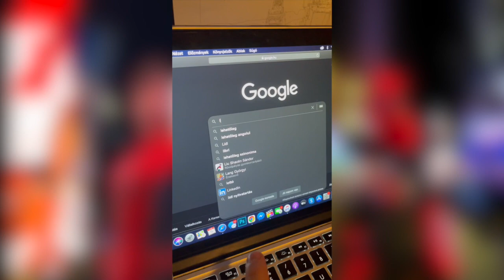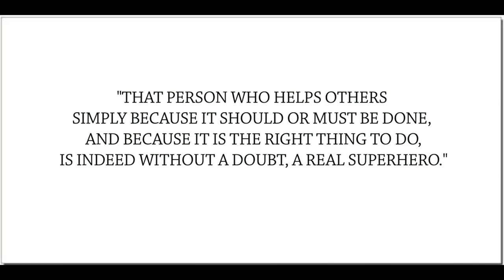MAGYAR PÓKEMBER NEW YORKBAN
Minden célom elérve.

Ha szeretnétek, tudtok csomagot / levelet / akármit küldeni, amit videóban bemutatnék.:

LP Films - Special Effects Media Hungary Zrt.
1054 Budapest, Akadémia utca 9 ( Széchenyi utca 3.)